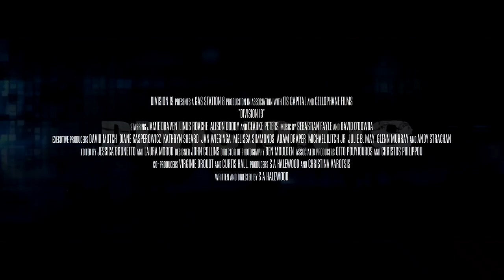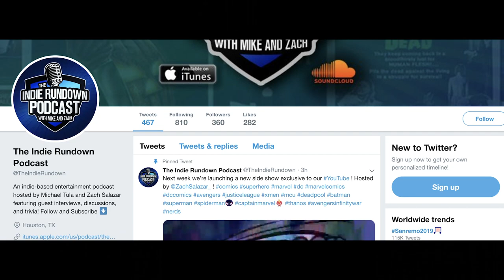Division 19 - Movie Review